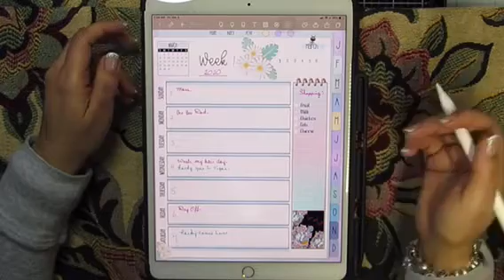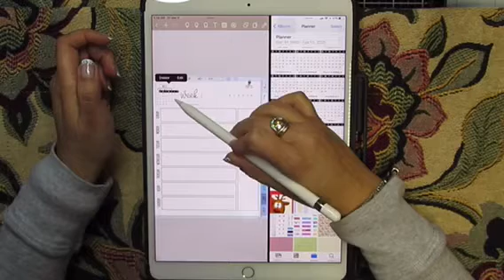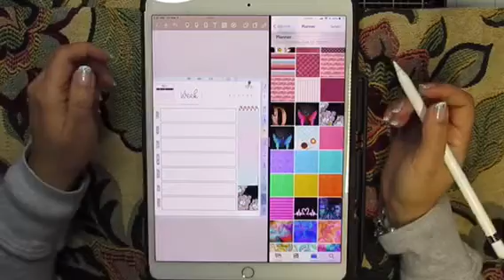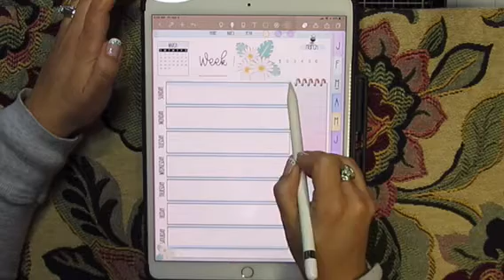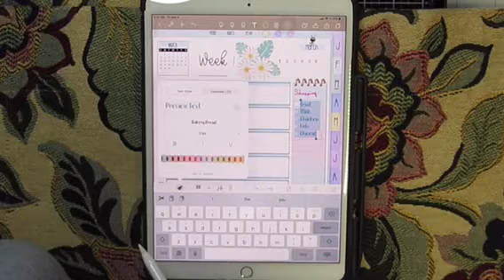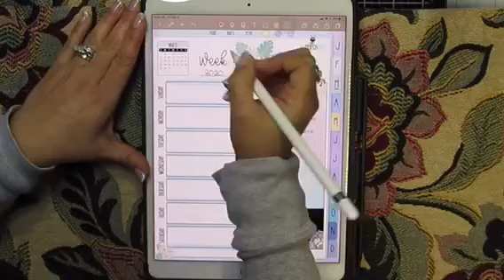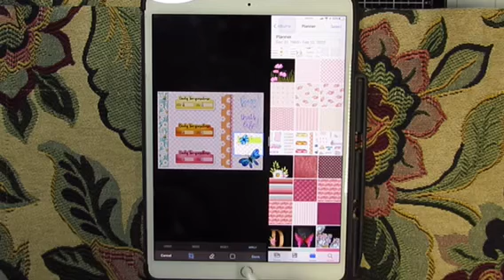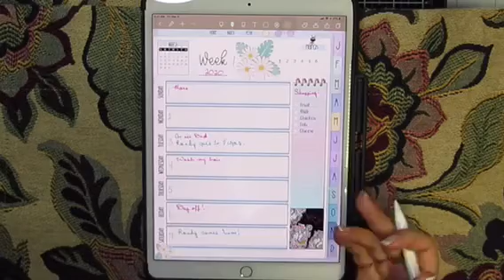Simple but beautiful in Noteshelf.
👋🏼Hello all! Let’s make a simple layout in Noteshelf today. Simple is still beautiful.  Also, how to use checklists, bullet list, and numbered lists in Noteshelf.

👩🏻‍💻 There are lots of tips and tricks in those as well. 🌺See my playlists listed below.

This group belongs to artist Jenny Gollan, and I tend to post here a lot. 💰This is also the place to check for any current COUPONS!💰

✍🏼Sign up for the Jenny Gollan Designs Newsletter for great info and freebies! It now comes to you once a Month

🌺🌺 READ THIS! 🌺🌺

🤩Did you know my channel has PLAYLISTS? It’s like categories, so you can easily find what you are looking for: